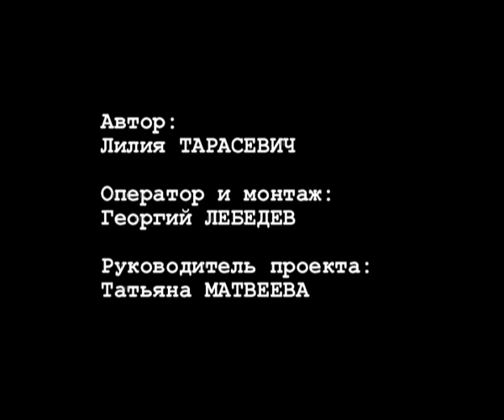Премия "Петрополь" (Полунин, Кинчев, Битов, Фурман) 2007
Автор и ведущая: Лилия Тарасевич,
Съемка и монтаж: Георгий Лебедев
Действующие лица: Вячеслав Полунин, Константин Кинчев, Андрей Битов, Семен Фурман, Дмитрий Ревякин, Сергей Стадлер, Иван Краско и др.